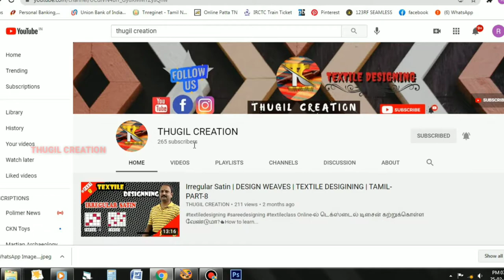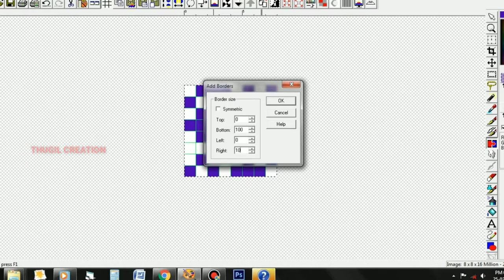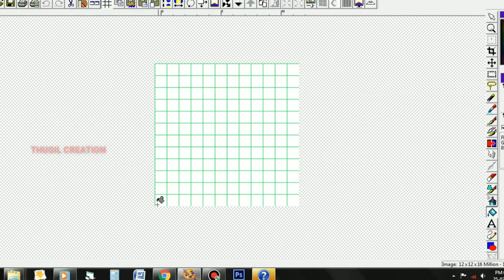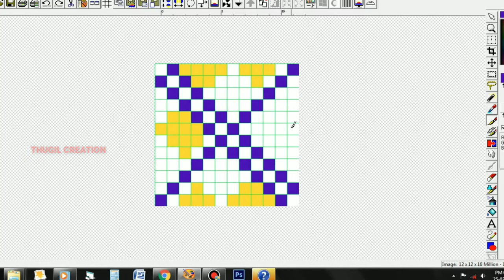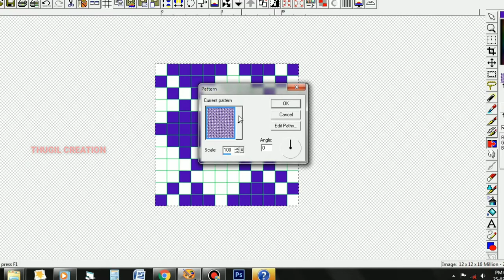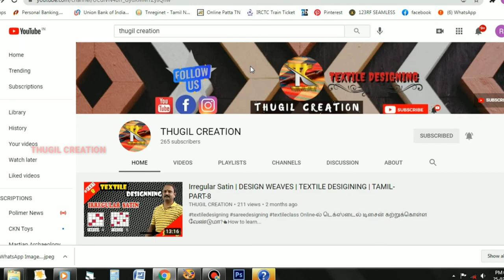BRIGHTON HONEYCOMB WEAVES | TYPES OF BASIC WEAVES |டெக்ஸ்டைல் டிசைனிங் பகுதி-21 HD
Online-ல் டெக்ஸ்டைல் டிசைன் கற்றுக்கொள்ள வேண்டுமா?👍How to learn textile designing in online HD

TEXTILE DESIGNING IN TAMIL | TYPES OF BASIC WEAVES |டெக்ஸ்டைல் டிசைனிங் பகுதி-21 HD

the link and click request )

DOBBY AND JACQUARD DESIGNING ONLINE